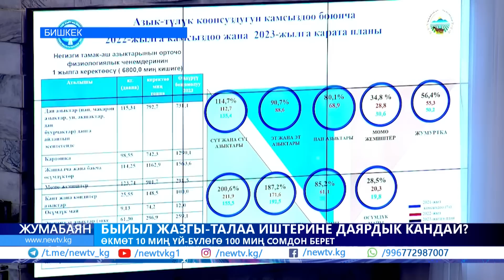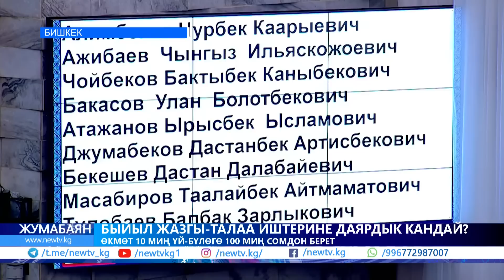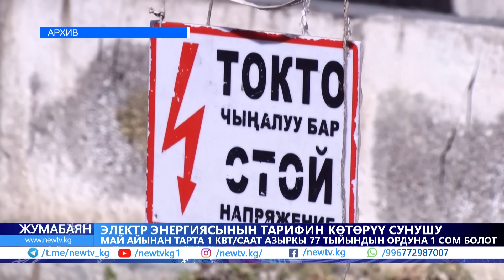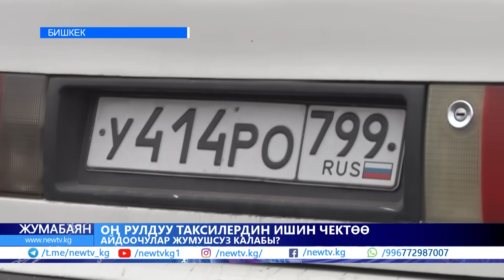Оң рулга тыюу салууга кайсы аткаминер кызыкдар?